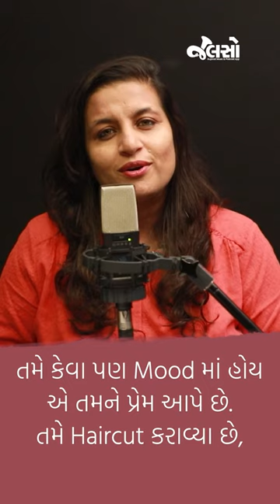Niki's Diary | Nikita Shah | Monday Motivational Quotes | Jalso (Gujarati Podcast)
આ દુનિયા Judgmental લોકોથી ભરેલી છે. પણ, કોણ Judgmental નથી હોતું?

Listen to on Jalso Music & Podcast App.
Download it from Play store OR App store